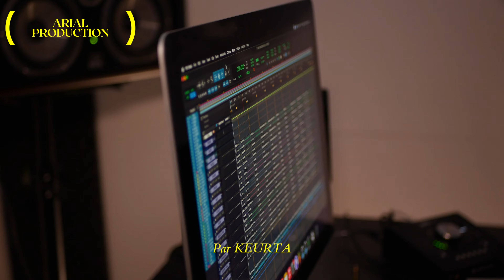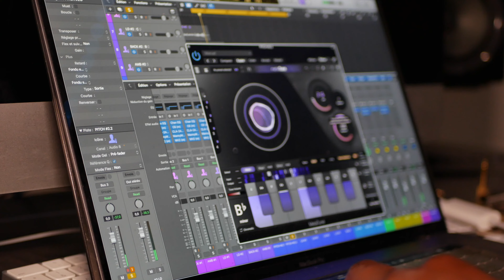Keurta. 1 à 8 concept #2 (Clip Officiel) feat ALF, 10Key, Kwanz, KHF, Kwistof, Minot, A.L.I AMG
Voici le deuxième "1 à 8 concept" qui a pour but de réunir 7 rappeurs des Yvelines plus moi-même ça fait 8 (7/8) sur un même morceau.
En espérant que ce deuxième volet vous plaise ... 🔥

Merci 13or de L'Skadrille pour l'apparition @Jame Jones 👊🏾

Trop chaud @alfreddoredlabo2591 / @10keyss97 @10keyofficiel93 / @kwanzofficiel7865 @kwanznuggets1809  / @Khfhooody / @chrissaint25 / Minot @k.orecord3754 / @ALIOfficiel78 🎶

Arial à la réal 🎥